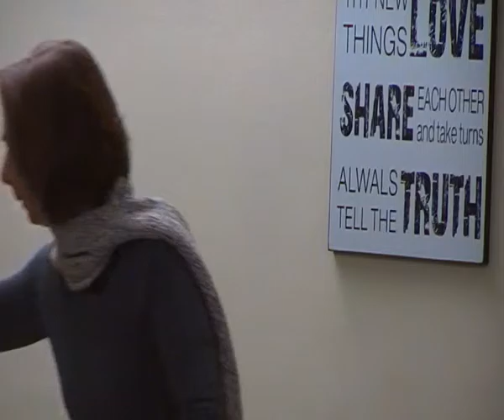Circolo Vie Nuove Firenze - corso geopolitica India - tavola rotonda 2 febbraio 2015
Circolo Vie Nuove Firenze - corso geopolitica 2015 - India - tavola rotonda introduttiva 2 febbraio 2015 - La politica dell'Italia: parentele, incidenti e affari